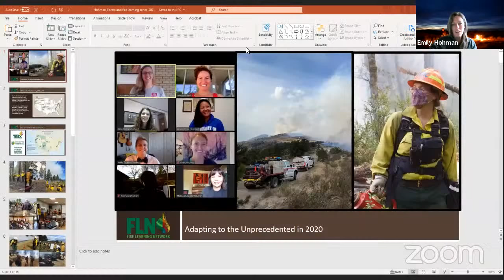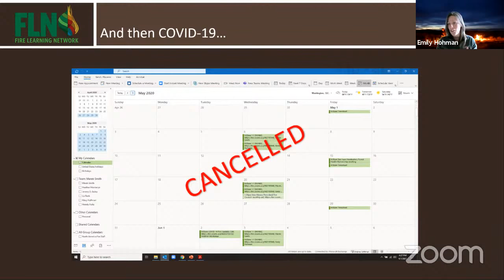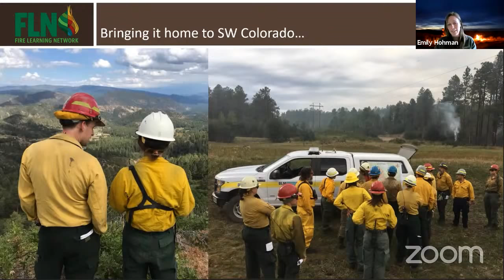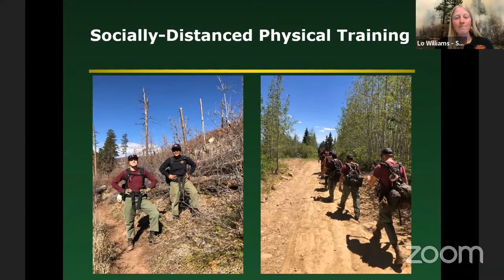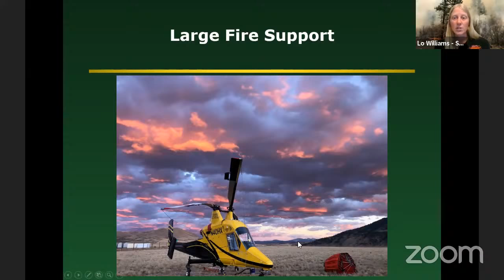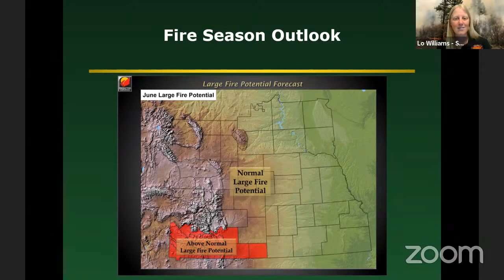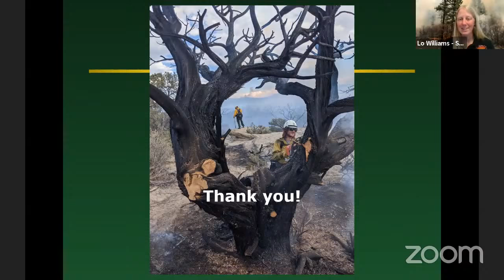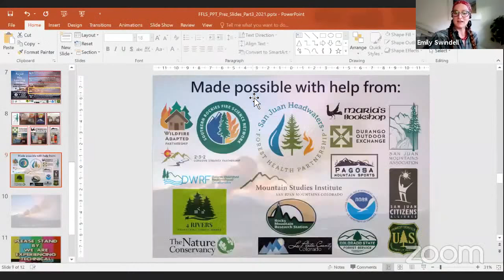2021 Forest & Fire Learning Series: Adapting to the Unprecedented (Part 3)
For our 3rd evening of the Forest & Fire Learning Series, Emily Hohman will be explaining how 2020 was a challenging fire year across the US, with significant wildfire impacts and reductions in prescribed fire activity in some regions. Despite these challenges, many prescribed fire practitioners successfully worked with their communities and collaboratives to innovate solutions and put good, beneficial fire on the ground. Emily will look back at lessons learned and key successes from across the US Fire Learning Network before we look forward at strategies for success in 2021, including the on-going prescribed fire partnership with the San Juan National Forest.
Lo Williams will follow up with a conversation about the challenges and successes of 2020 brought to the San Juan National Forest (SJNF). These include human impacts due to increased use of national lands as well as project accomplishment thanks to innovative strategies, strong community engagement, and support from local collaboratives. With lessons learned from 2020, Lo will share the foundations that were laid this past winter to prepare for the 2021 field season and how the SJNF and its partners are planning for the future.

Speakers
• Emily Hohman: Fire Learning Network Manager, North America Fire, The Nature Conservancy
• Lo Williams: Partnership and Public Affairs Specialist, USDA Forest Service